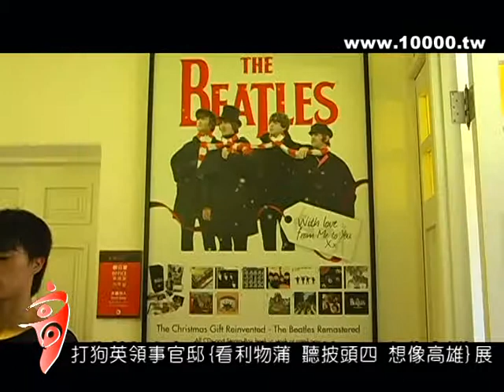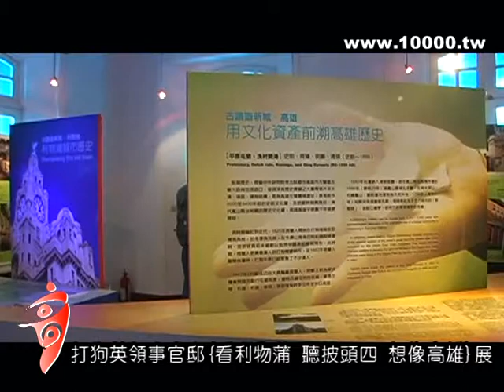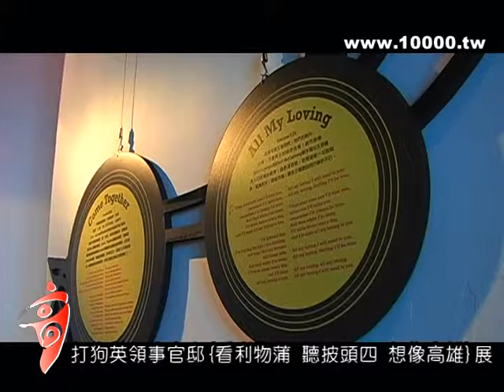20100209 打狗英領官邸 看利物蒲 聽披頭四 想像高雄 展覽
20100209 打狗英領官邸 看利物蒲 聽披頭四 想像高雄 展覽